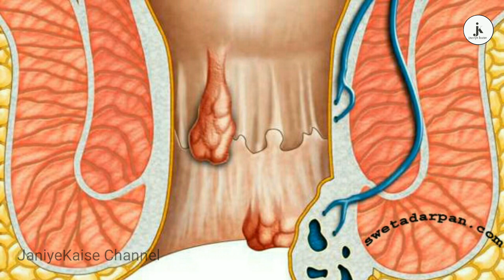इन 3 गलतियों की वजह से होती है बवासीर की बीमारी | health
बवासीर बहुत ही कष्टदायक बीमारी है. यह इंसान की मलद्वार पर होती है इसे पाइल्स के नाम से भी जाना जाता है. इस समस्या से पुरुषों से ज्यादा महिलाएं ज्यादा पीड़ित होती हैं. बवासीर से पीड़ित लोगों को कई तरह की परेशानियों और असहनीय दर्द का सामना करना पड़ता है. आज हम आपको बताएंगे कि बवासीर की बीमारी किन वजह से होती है तो आइए जानते हैं.

1. ज्यादा बैठने की वजह से

जो लोग दिनभर ऑफिस में बैठकर काम करते रहते हैं यहां हर समय बैठे ही रहते है ऐसे लोगों को बवासीर की समस्या हो सकती है. दिनभर बैठने की वजह से मलद्वार में जख्म हो जाते हैं जो धीरे-धीरे बवासीर का रुप ले लेते हैं. इसलिए सुबह शाम एक्साइज और दौड़ जरूर लगानी चाहिए और एक जगह पर ज्यादा समय तक नहीं बैठना चाहिए.

2. कब्ज की वजह से

जब भोजन ठीक से नहीं पच पाता या जिन लोगों का पाचन तंत्र कमजोर हो चुका है उन लोगों को कब्ज की समस्या का सामना करना पड़ता है. जो आगे चलकर बवासीर का रूप ले लेती है यह समस्या उन लोगों को ज्यादा होती है जो भोजन करने के तुरंत बाद पानी का सेवन करते हैं. भोजन करने की 15 मिनट बाद पानी पीना चाहिए.

3. फाइबर तत्वों की कमी

शरीर में फाइबर तत्वों की कमी होने की वजह से भी बवासीर की समस्या पैदा हो सकती है. इसलिए पत्तेदार सब्जी मूली गाजर प्याज आदि का सेवन अधिक से अधिक करना चाहिए. इससे शरीर में फाइबर की कमी कभी नहीं होगी और बवासीर की समस्या से भी छुटकारा मिला रहेगा.